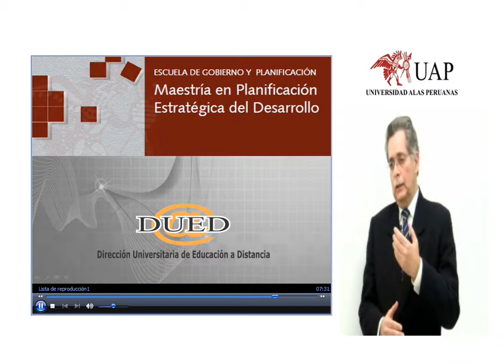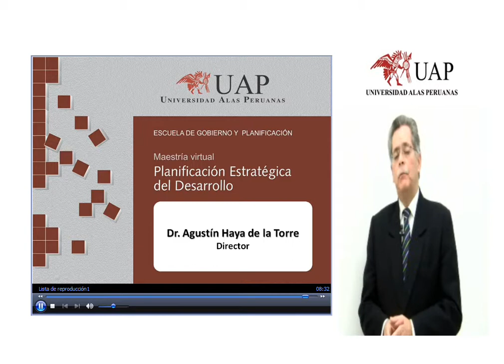Invitación a participar de la Maestría en Planificación Estratégica del Desarrollo